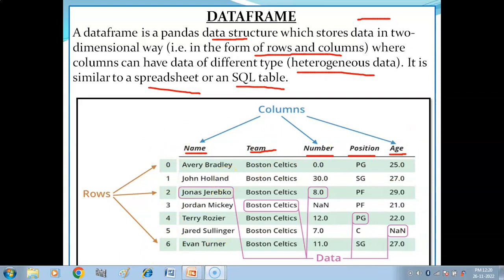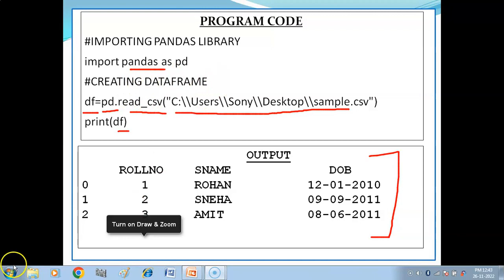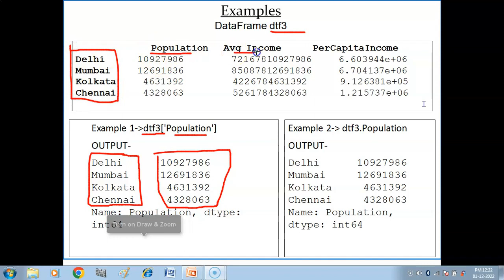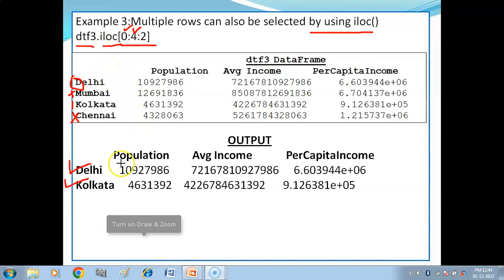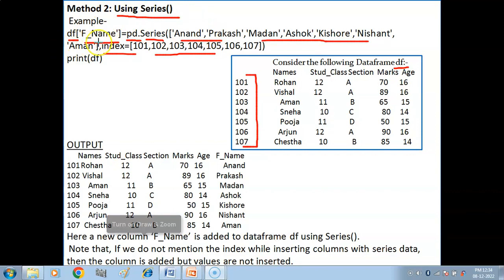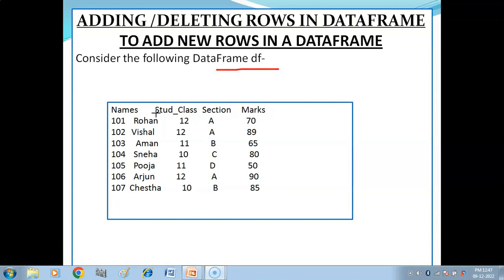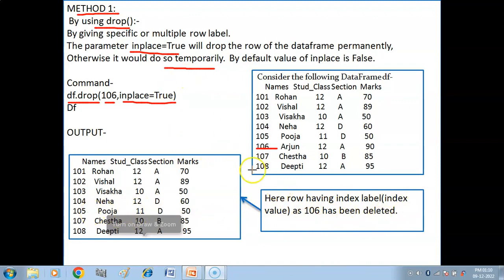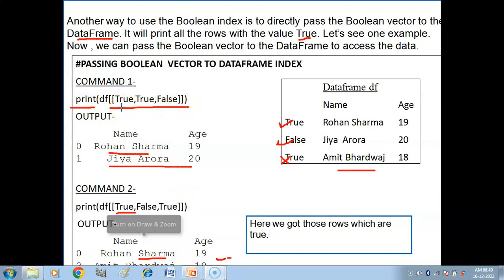Pandas DataFrame One Shot Video | Complete DataFrame in One Video | Informatics Practices Class 12